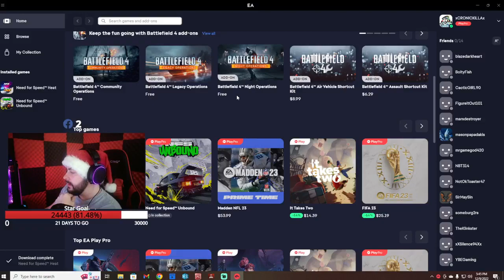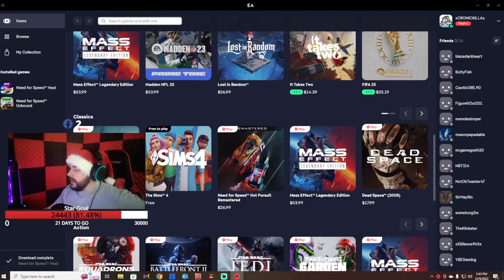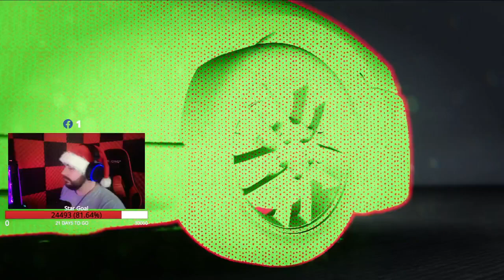Need For Speed Unbound - I'm Actually Liking this Game!!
This Game Will Grow On You When You Finally Get The Game Down Some What!!